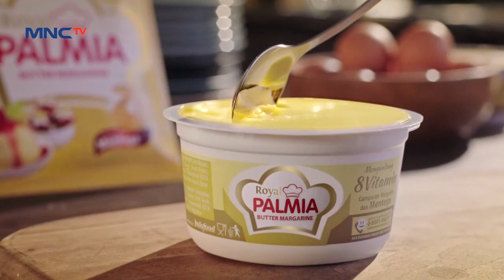Dapur Inspirasi Ramadan Palmia - HAMBURG STEAK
Berbeda dengan steak biasa, Chef Karen Carlotta kali ini membuat Hamburg Steak yang dicampur dengan roti serta dipanggang dengan Palmia Garlic Margarin. Rasanya pasti makin istimewa.